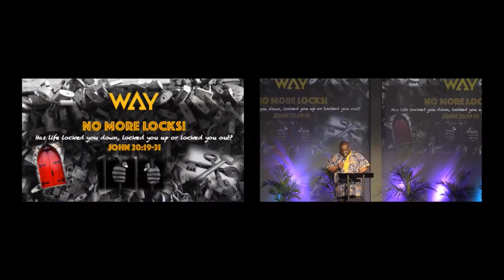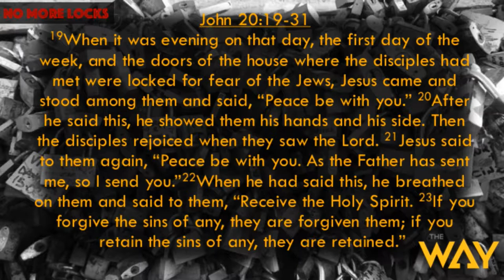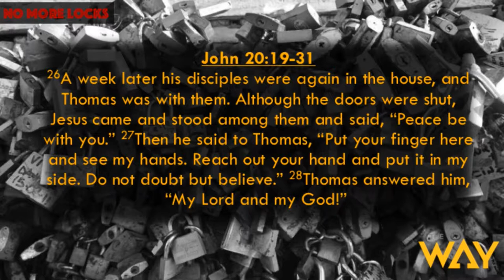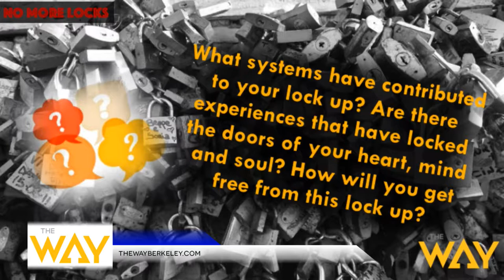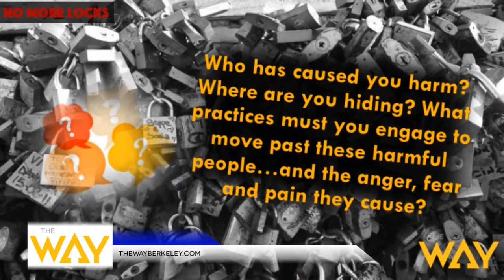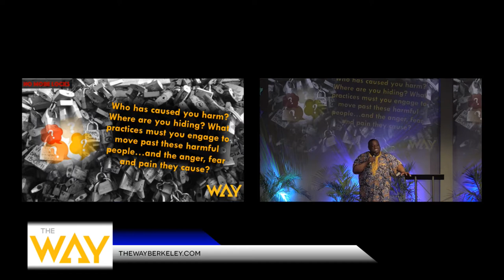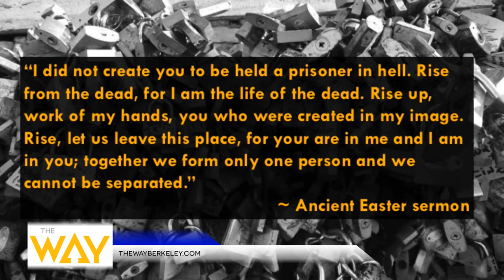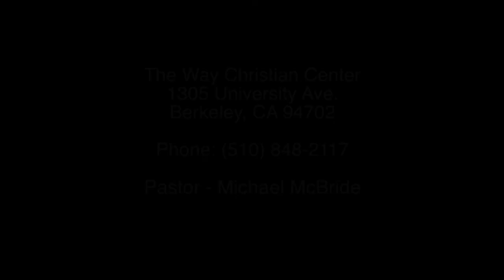Episode 169 - April 23, 2017 - No More Locks by Pastor Michael McBride